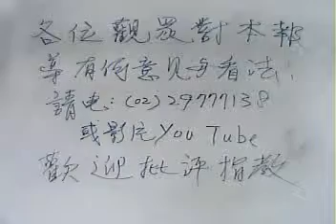102 12 23阿鴻無所不談。吃維他命:對身體好?美專家:沒用無效!台灣藥師:不一定。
本台製作人：華御中醫診所院長：李明哲中醫師。「阿鴻無所不談」節目主持人：李老師阿鴻主講。今日題目：吃維他命:對身體好?美專家:沒用無效!台灣藥師:不一定。